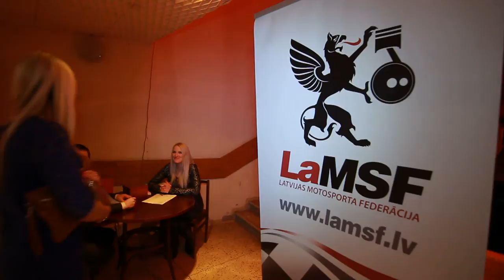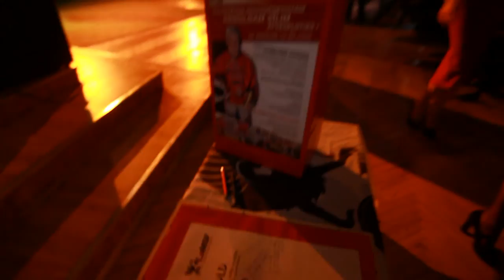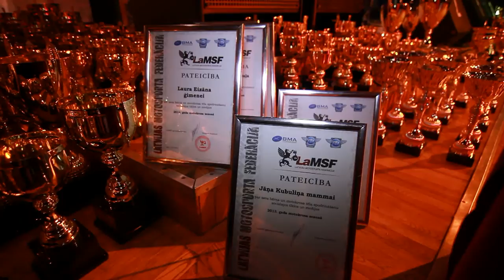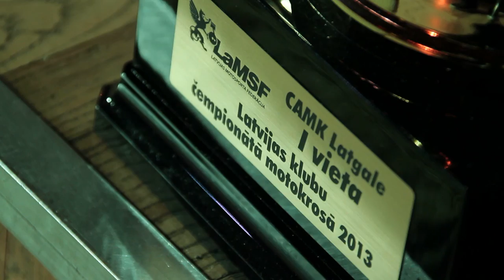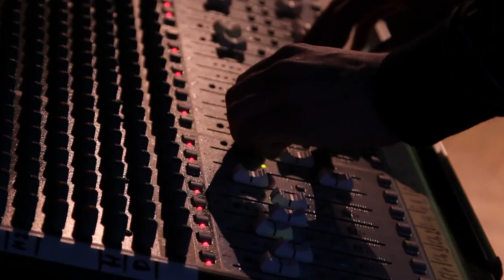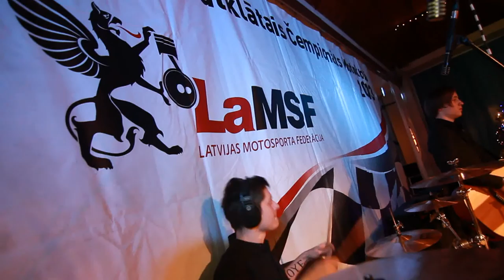2013.gada LV MX Čempionu apbalvošanas ceremonija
Neliels atskats par aizvadīto 2013.gada sezonu:

Šis gads Latvijas motosportistiem nav bijis viegls, jo ir piedzīvotas gan smagas traumas, gan neveiksmes, taču trīs Latvijas sportistiem -- Paulam Jonasam, Kasparam Stupelim un Elvijam Muceniekam ir izdevies izcīnīt godalgas Pasaules čempionāta sezonas kopvērtējumā, kā arī Pauls Jonass ir iekļauts FIM ( Starptautiskās Motosporta Federācijas) izsludinātājā līdzjutēju un atbalstītāju vērtējumā "2013.gada debija motosportā" , kur tiek aicināti arī Latvijas līdzjutēji nobalsot par šo jauno, talantīgo sportistu un, kas zina, varbūt Pauls iegūs arī šo titulu Pasaules Motosportā. Par šo sīkāk variet lasīt

Arī mazie latviešu motokrosa sportisti -- 50cm3 klases braucēji, ir patīkami pārsteiguši gan Baltiju, gan arī Austrumeiropu, jo vasaras vidū Latvijā, Stelpē norisinājās Austrum Eiropas zonas čempionāts, kur uzvaru izcīnīja Edvards Bidzāns, bet par visu trīs Baltijas valstu -- Latvijas, Lietuvas un Igaunijas čempionu mazajā 50cm3 klasē šogad ir kļuvis Kārlis Alberts Reišulis.

Šogad Latvijas Nāciju komanda ar pamatīgu cīņu B finālā guva uzvaru un izcīnīja iespēju cīnīties A finālā ar Pasaulē spēcīgākajām motokrosa komandām, izcīnot augsto 16.vietu, komandas sastāvā bija Matīss Karro, Dāvis Ivanovs un Augusts Justs.